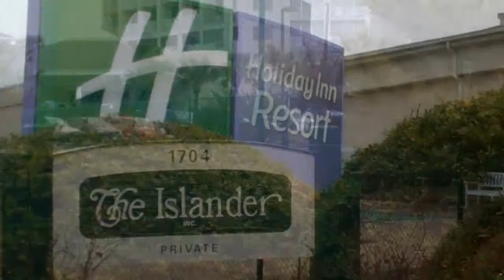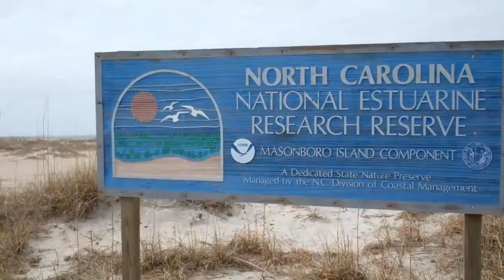Images from Wrightsville Beach, NC